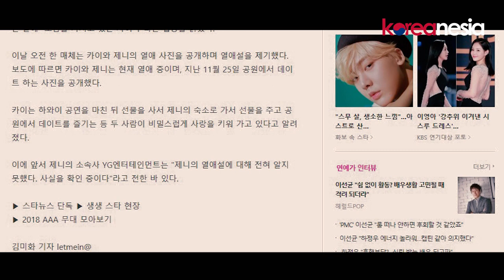Telah Dikonfirmasi, Kai EXO dan Jennie Blackpink Berpacaran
Berita sebelumnya mengenai kencan antara Kai Exo dengan Jennie Blackpink telah dikonfirmasi oleh pihak dari SM Entertainment.

Kunjungi juga website kami untuk info dan berita seputar k-pop, k-drama, dan sekitar dunia hiburan korea. di: